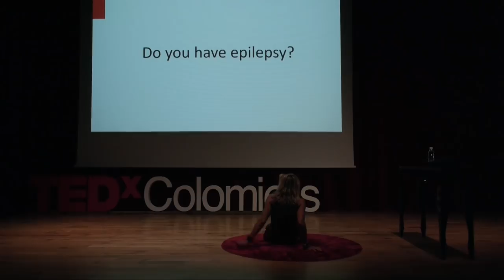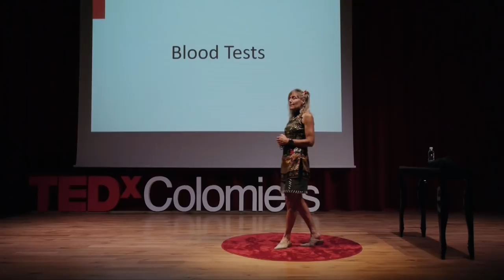Shake, Rattle and Roll! | Marion Clignet | TEDxColomiers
After finding out I couldn't drive for one year
I found another solution. I bought a bike
From there I found freedom...to ride to higher terrains! Marion Clignet, a coach, a 2 x Olympic silver medalist, a 6 x World Champion in Cycling...An obstacle hurdler This talk was given at a TEDx event using the TED conference format but independently organized by a local community.